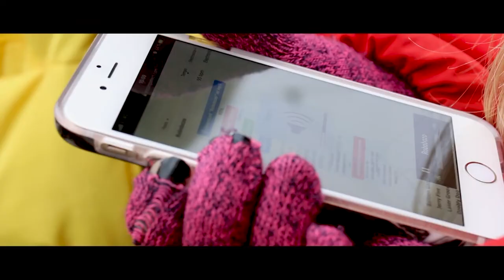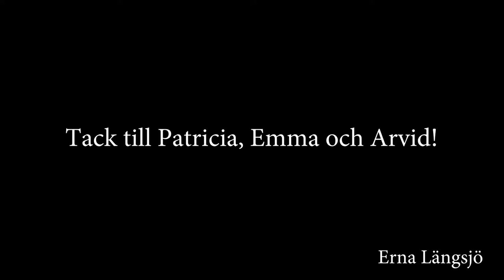Graffiti Art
A couple days ago me and two friends went to Röde sten in Gothenburg and created some graffiti-art for a school project, this is a little short movie from that :)

My brother and I created the music in garageband, tnx Bro for the help